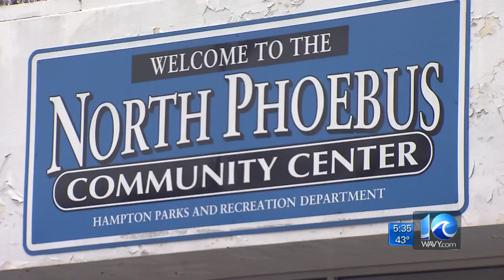Volunteers honor Dr. King in Hampton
In the words of one young volunteer: "We're helping make the world a better place."